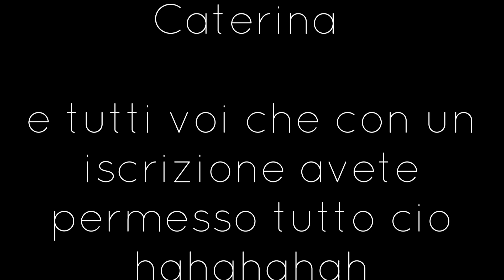Quando hai un PANETTONE e decidi di farcirlo ( creando un sole ) come augurio per il nuovo anno 😄🌞🎉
Conclusa la serie dedicata al pandoro e sul come provare a presentarlo o su come recuperare gli avanzi essendo avanzato un panettone classico dalle feste natalizie ho deciso di farci una farcitura semplice al cioccolato e panna che si sposa benissimo con il panettone classico creando un sole che sia di augurio per l'anno nuovo quindi di seguito

ingredienti
350ml panna da montare gia zuccherata
300g panna fresca
300g cioccolato fondente
1 panettone
granella di pistacchio
ciliegie rosse candite

osservazioni
1) si la crema Ganache al cioccolato si sposa molto bene con il panettone

ce da dire che per quanto si possa essere tentati di metterla in freezer per farla raffreddare prima non fatelo sia perchè andrebbe a danneggiare con il calore gli alimenti con cui entrerebbe in contatto la ciotola cambiando la temperatura interna del freezer ma cosa che capiterebbe e la formazione di micro cristalli che renderebbero acquosa la crema una volta uscita dal freezer anche se in quell' istante sembrava solida.

La soluzione quando si ha fretta rimane quella di mettere il contenitore con la crema all'interno di un contenitore con acqua e ghiaccio questo farà raffreddare e quindi addensare prima la parte esterna e via via la parte interna
( nel video con pandoro e crema all'arancia si vede come raffreddare una crema)

2) La forma sole da anche la possibilità a chi non può o magari preferisce il classico panettone base di prendersi un pezzetto di raggio , lasciando gli altri liberi di gustarsi quello farcito 😁🤣

3) E' piaciuta molto sia alla vista che al gusto quindi da provare

Bene ti invito ad iscriverti per altri video e ti faccio gli auguri per un buon 2023 che sia pieno di tutto ciò che in cuor nostro vogliamo